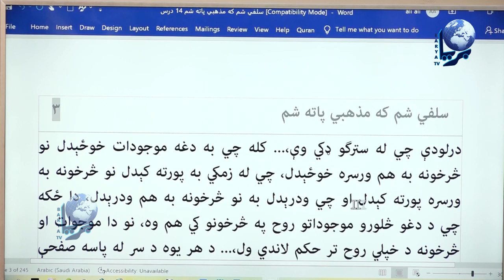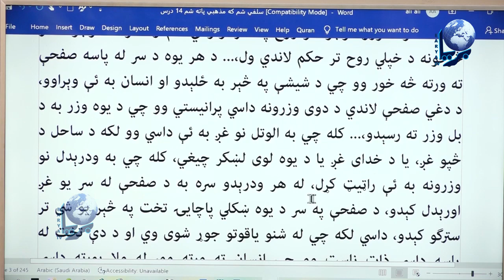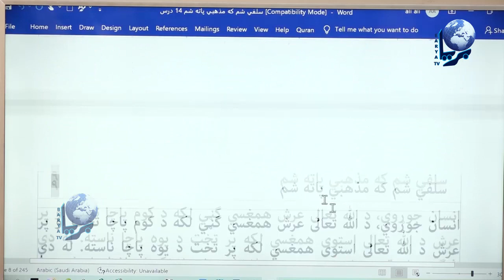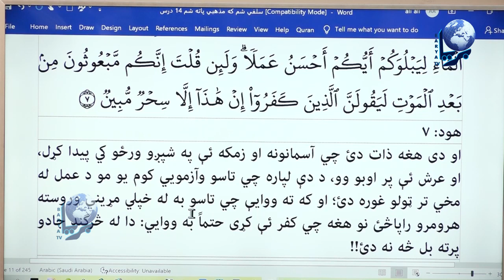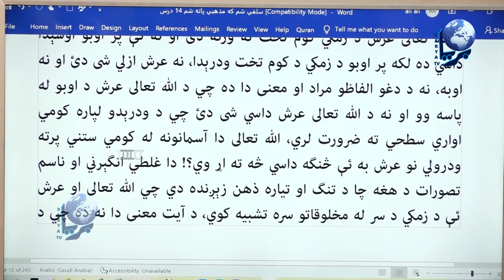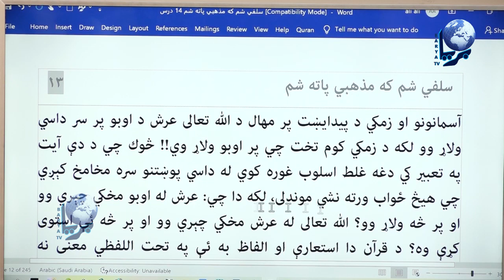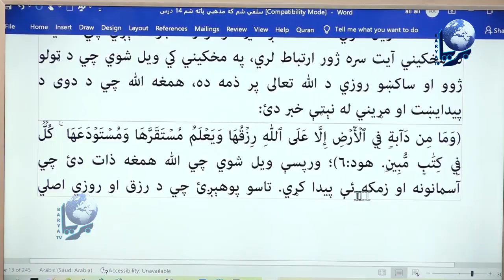EP: 243 | Daily Shahadat: حلقه درسی چهاردهم: (سلفی شم که مذهبي پاتې شم؟) توسط محترم حکمتيار صاحب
سلفي شم که مذهبي پاته شم؟ درس ۱۴  موضوع  د عرش درس دوام                  مدرس  محترم حکمتیار